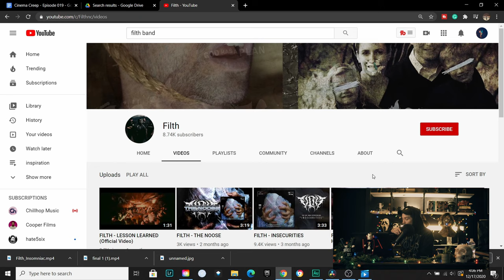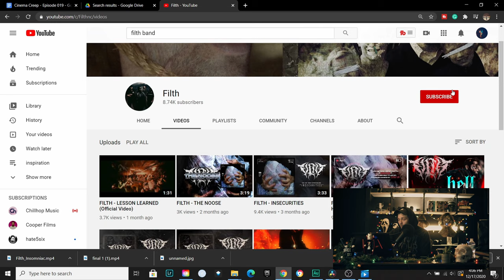HOW I SHOT IT | CINEMATIC MUSIC VIDEO.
What is up guys! In this video I break down I shot and lit this music video from four years ago! These types of videos are fun and I have a whole lot more work to dissect if you guys are into it? The song is called Insomniac by the band FILTH.

 Gear Used
Sony a6400
GoPro MAX
Blackmagic pocket cinema camera 4k
Atomos ninja v monitor
SIGMA 16mm1.4
Meike 25mm Cine Lens
Deity v-mic d3 shotgun mic
DJI Mavic Air 2